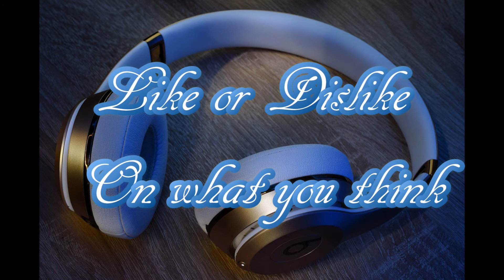Bree Beats - Ufo Trippin (Sateetlite Tripping) [Official Audio]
Bree Beats